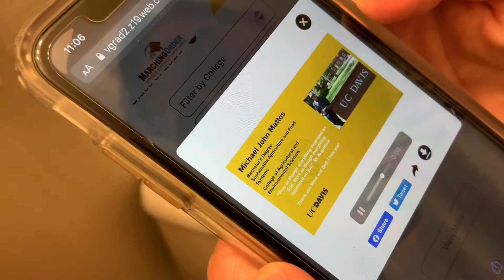CLEANING OUT HIS APT // University of Wyoming Vlog pt 3!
Finally made it back home to the best place on earth!!!